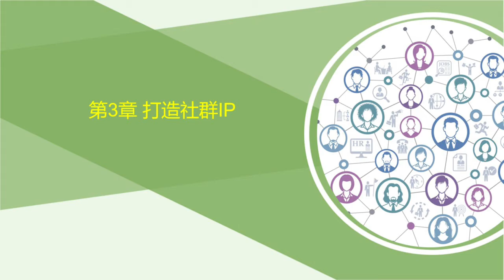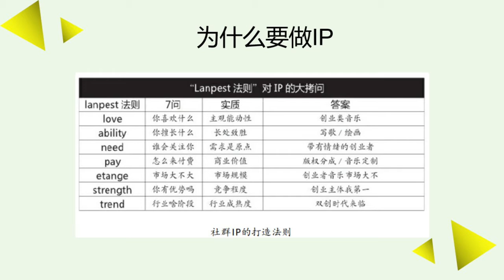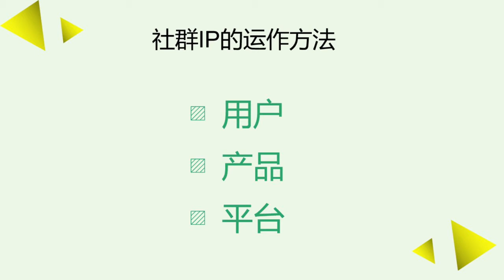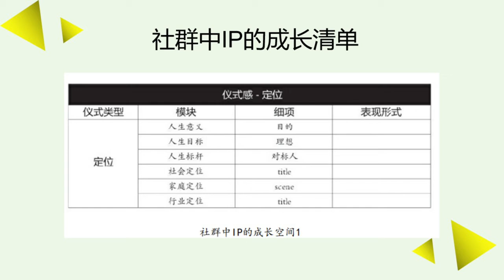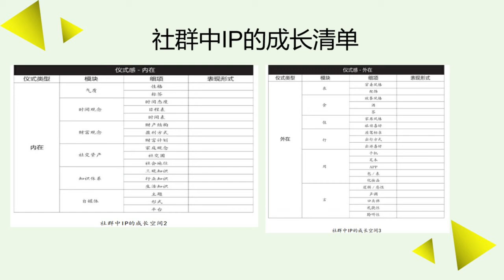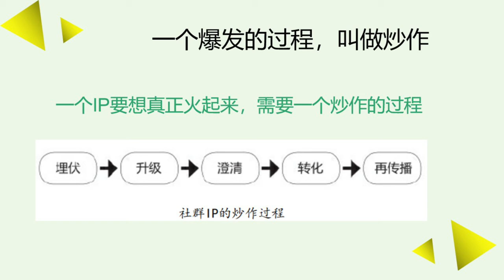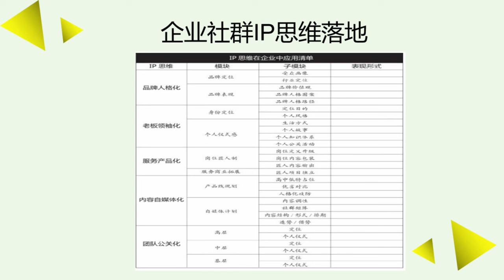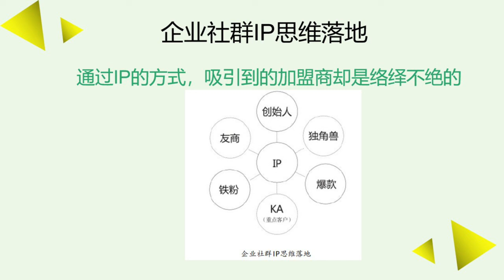社群运营：企业IP的打造与落地